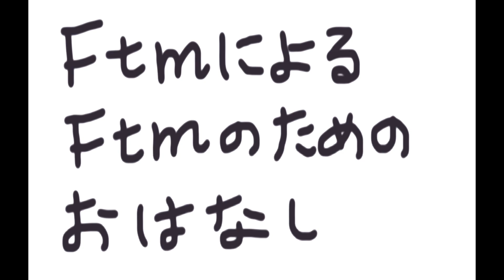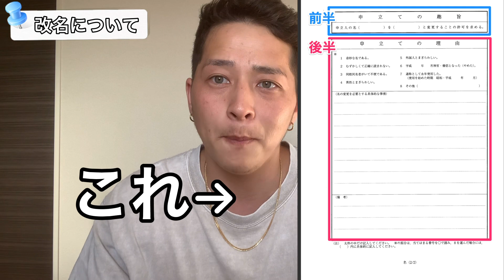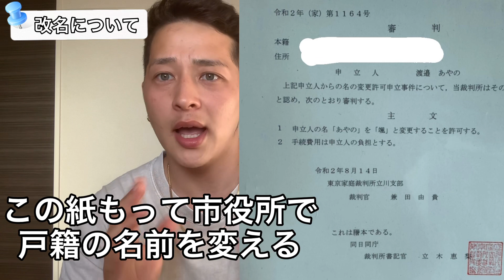【改名】【FTM】【必見】